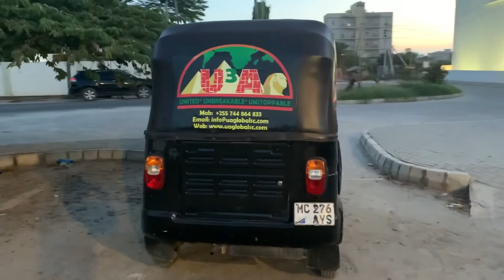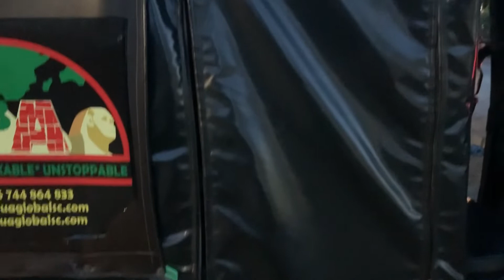BEST JOBS IN AFRICA...make it yourself. THE AFRICAN TIMES - TALK BACK WITH THOMAS.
In this broadcast I show you a bajaji and talk about the importance BLACK AFRICAN PEOPLE manufacturing their own products.